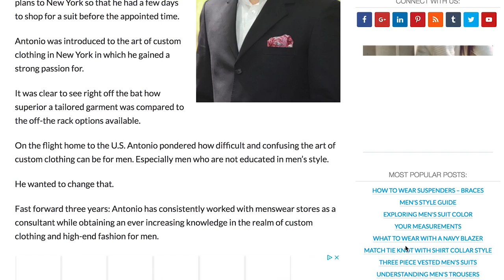MasterMind with Antonio Centeno || Real Men Real Style RMRS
This time we interviewed - talked with the Legend himself!

We talk about the suit i make
We talk about Menfluential 2018
We talk a lot about how you can differentiate yourself
We talk Alexa Skills